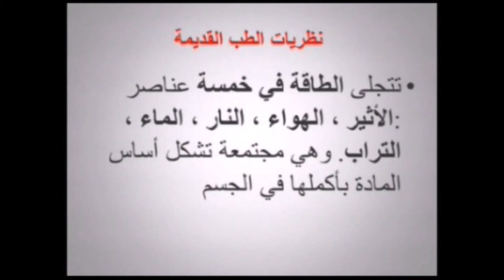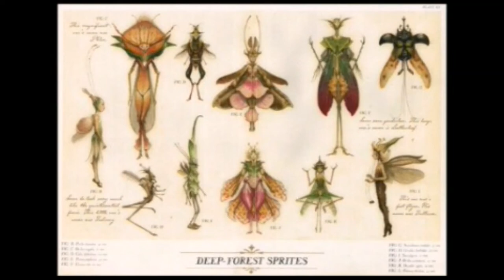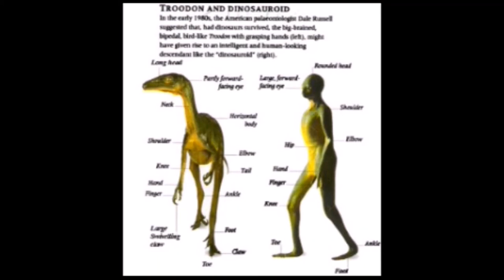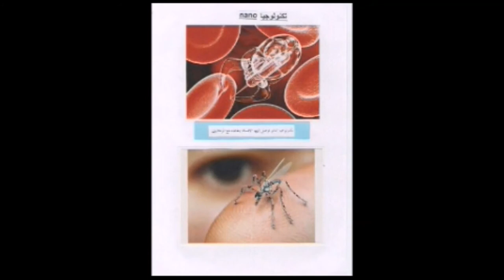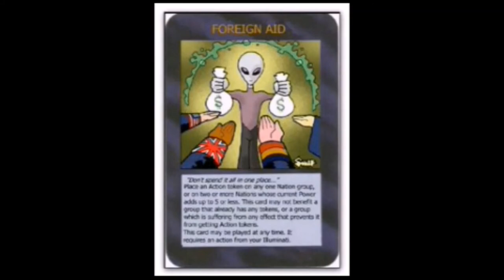عجائب و غرائب 43